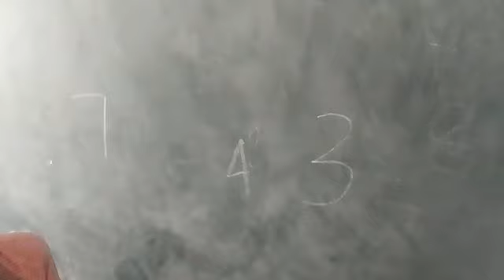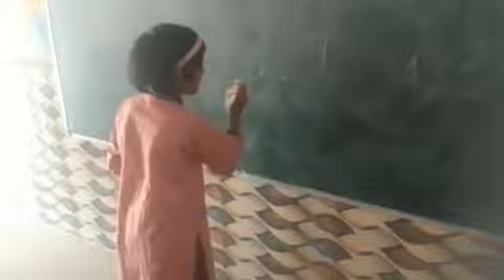video CS Kutubpur MamteshJi teaching counting with leaves &connecting with symbols in maths Purkaji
Composite School Kutubpur
Mamtesh mam
teaching counting with leaves
connecting numbers with symbols in maths
Nipun Purkaji
Video from Aπu®∆dh∆ $0bti B@bb@®🙂🌹